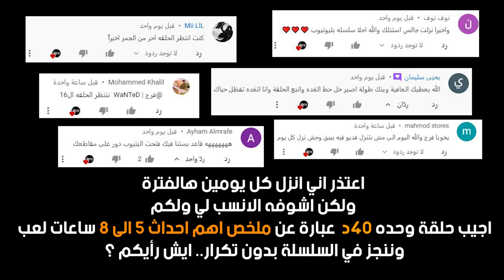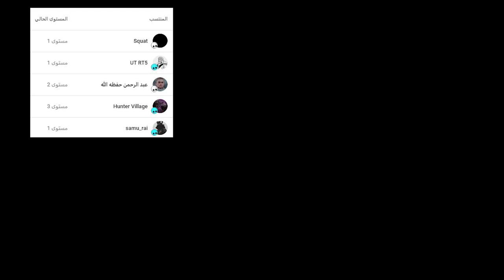اقوى معركة للملكة ( طاح المنجنيق على راسي 🤣 ) #16 شرح وتختيم ماونت اند بليد بانرلورد 😱🔥 || BANERLORD